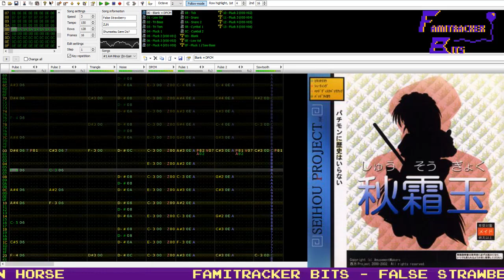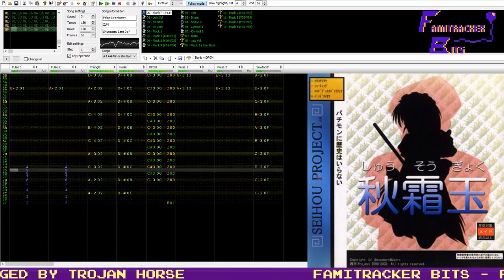Famitracker Bits – False Strawberry (Seihou Shuusou Gyoku) [VRC6]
Of course it's a false strawberry, it tastes like cherries!

I've always wanted to play through the Seihou games, and have in fact played a bit of VIVIT-99 earlier this year, but I've had issues loading Shuusou Gyoku in the past so I never got around to doing so. It's a bummer, because ZUN's soundtrack for this is pretty good! I also kinda like the cactus motifs this game has, even if I'm kinda sick of desert levels thanks to its overuse in the Mario franchise. This song is something I've wanted to cover for a while, and in fact it was already on my to-do list for this year. Although it didn't affect my desire to cover it, the VIVIT-99 April Fool's game made me decide to finally commit to it.

Also since there's two different official versions with different keys (in-game being A#-minor, and C-minor being the ZUN arrange), I included both in the .nsf/.ftm.
-Trojan

Music originally composed by ZUN